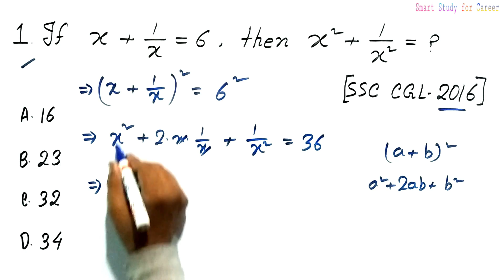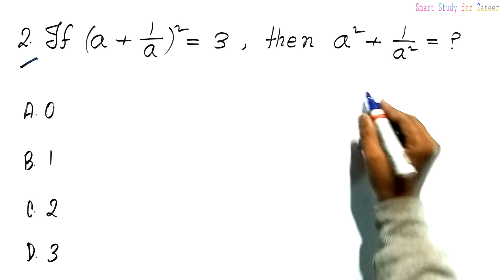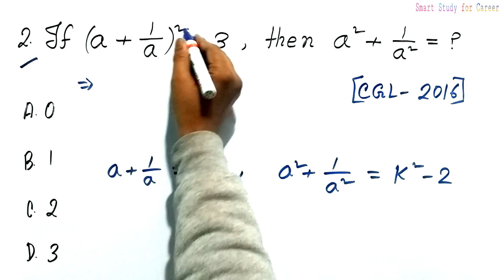BASIC MATHS TRICK ALGEBRA || SSC, CGL, CPO, CHSL (In Hindi)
Basic Maths Trick Algebra, This algebra tricks can help you to solve Algebra Questions in only 2 seconds.  ALGEBRA for SSC CGL, SSC CHSL, SSC CPO, SSC DEO,  etc. In this video I solved  3 Questions of Algebra those can help you any competitive exam.